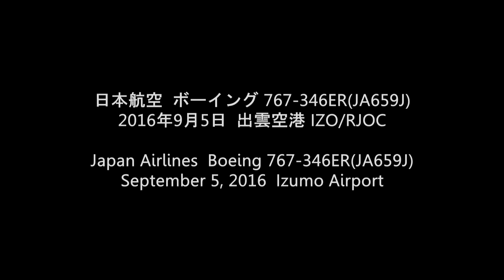Japan Airlines Boeing 767-346ER(JA659J) 出雲空港離陸 -2016.09.05-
【2016年9月5日撮影】出雲空港を離陸する日本航空(JAL)の767-300型機。東京に向かう最終便。沢山の乗客を乗せて真っ暗な空に飛び去って行きました。
Japan Airlines Boeing 767-300 takeoff from Izumo Airport. Taken September 05, 2016.